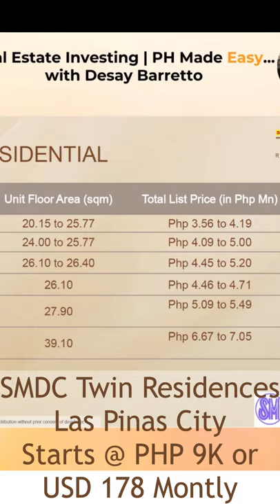SMDC TWIN RESIDENCES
In this video, I shared the project presentation for SMDC Twin Residences, SMDC’s newest pre selling condo in Las Pinas City.

⚡️ SMDC Twin Residences - Now ACCEPTING for RESERVATION!
⚡️ STUDIO UNIT starts at PHP 9K or USD 178 Monthly
⚡️ 1 BEDROOM UNIT starts at PHP 10K or USD 206 Monthly
⚡️ DHSUD PLS 181

You can also chat with me on a daily basis in all of these places:

About This Video:
In this video, Desay Barretto shares the project presentation on SMDC Twin Residences. Real estate investment is very costly and if you ever start it the wrong way and if you choose the wrong location it will be a very painful and costly mistake. Check out this video for more information about SMDC Twin Residences and all the real estate news that is happening in the Philippines!

Song    Fade
AEI (on behalf of NCS); CMRRA, LatinAutorPerf, Sony ATV Publishing, Polaris Hub AB, ASCAP, LatinAutor - Warner Chappell, and 8 Music Rights Societies